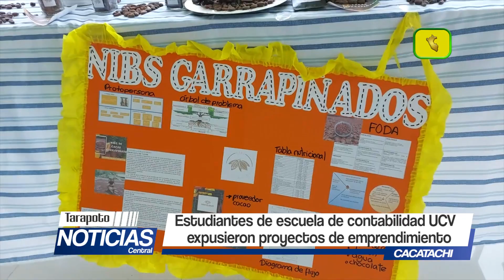Estudiantes de escuela de Contabilidad UCV expusieron proyectos de emprendimiento